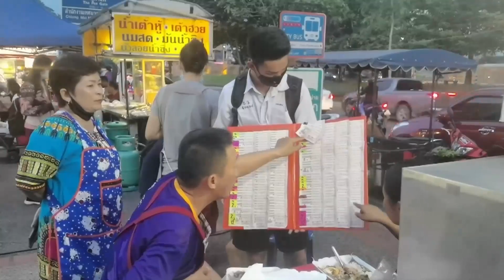เด็ก ม.6 จำนำรถจยย. ซื้อลอตเตอรี่หาทุนเรียนต่อ | เรื่องดีดีทั่วไทย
เด็ก ม.6 จำนำรถจยย. ซื้อลอตเตอรี่หาทุนเรียนต่อ | 13/07/63 |เรื่องดีดีทั่วไทย